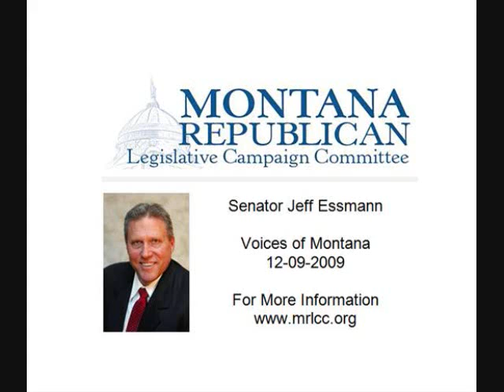Senator Jeff Essman on Voices of Montana - Part 1